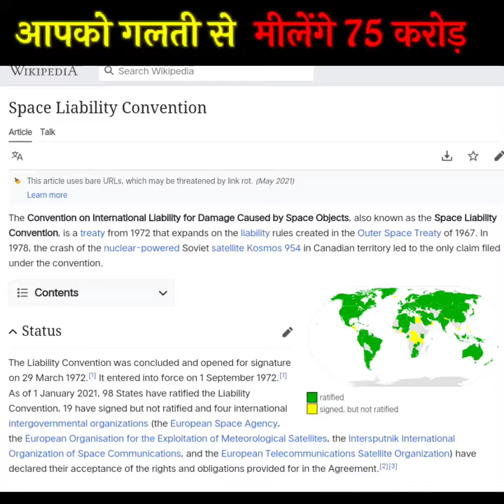एक ऐसी गलती से मिलेंगे 75 करोड़ 😲 रुपए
About the channel - GOLD FACTS AJAY is a full enlightening video YouTube channel that puts a variety of videos such as Facts, Success Stories, One Minute Knowledge And More Others Knowledgeable Videos.

And Original content writer.

Fact videos
1 minute facts videos